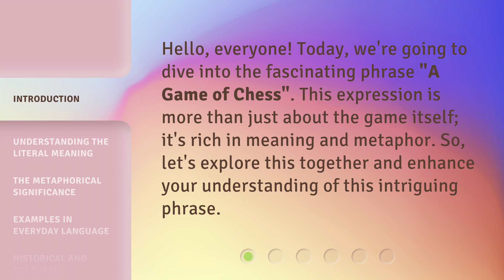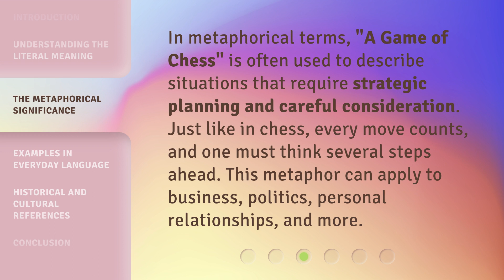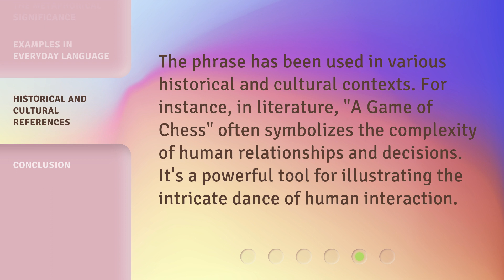Exploring the Phrase "A Game of Chess"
Unraveling the Chessboard: Exploring the Phrase 'A Game of Chess' • Join us on a captivating journey as we delve into the origins and significance of the phrase 'A Game of Chess'. Discover the hidden connections between chess and life, unraveling the mysteries behind this timeless metaphor.

00:00 • Introduction - Exploring the Phrase "A Game of Chess"
00:28 • Understanding the Literal Meaning
00:53 • The Metaphorical Significance
01:18 • Examples in Everyday Language
01:50 • Historical and Cultural References